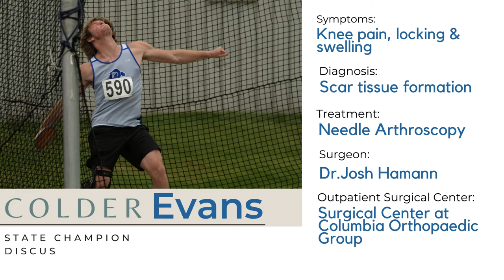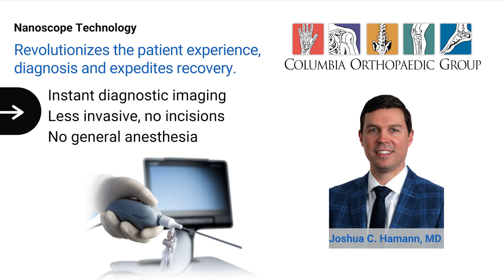Athlete's Knee Pain Resolved with Needle Arthroscopy featuring Dr Hamann & Colder Evans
Colder Evans, State Discus Champion, had knee pain and stiffness from a previous ACL/Meniscus surgery the year prior. Dr Joshua Hamann at Columbia Orthopaedic Group recommended a Needle Arthroscopy procedure to repair the injured knee. Colder was up walking immediately after the procedure saying he could already feel a change in his knee! He has since regained flexibility and reduced the pain in his knee!

Come visit us if you are experiencing knee discomfort. Columbia Orthopaedic Group is the first orthopaedic practice in Mid-Missouri to utilize Needle Arthroscopy technology for diagnosing and treating knee injuries.

No Incisions. No Sutures. No General Anesthesia. Rapid Recovery.